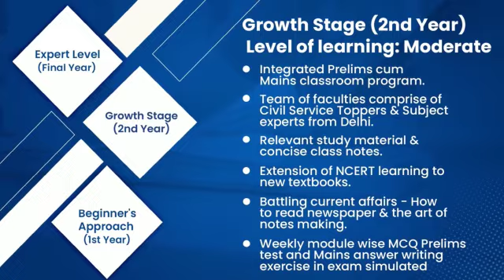3 Years Early Riser Programme